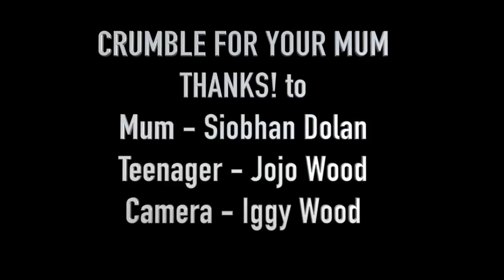Make A Crumble For Your Mum!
A Song for Mother's Day!
'Make a Crumble For your Mum' is a catchy tune from Lorraine's 6th CD, "The Crumble Lady'.
Written, sung, arranged and played by Lorraine Bowen.
Lyrics below...    Fab whistle solo is played by Chris Conway!

SING ALONG!

1
Make a crumble, she’ll love a crumble
Blackberry and apple
Cherry and plum
Ginger is fun…
Get off your bum and make a crumble for your mum

2
Flick in the flour
Made in an hour
You’ll be her chum if you

SOLO

3
A dollop of custard
And cream is the one
We’re bubbling in the oven